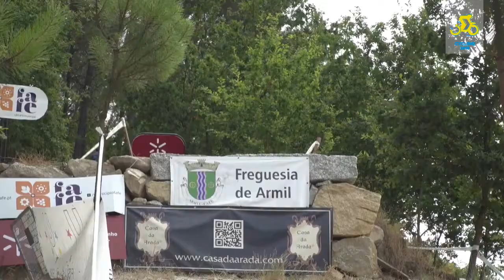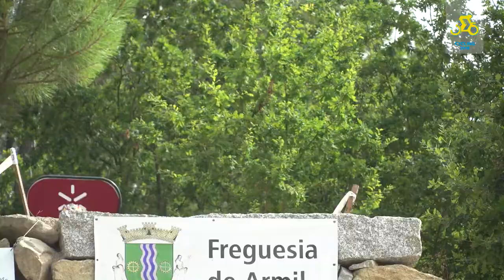Cycling- Highlights Show Downhill - 2018 World University Championship - Day 3